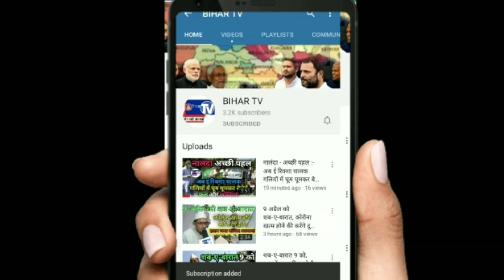NALANDA:कृषि कानून के विरोध में बाल बाल बचे बंद समर्थक